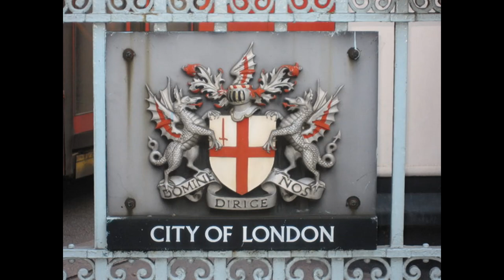The Raid at Nassau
Discussion of the American Revolutionary war is awkward in modern times. The neocon globalists who now control the United States use their media to demonize words like patriot, rebel, and nationalist. American President George Washington is one of the world’s most famous insurrectionists. Yet his statues remain prominent, even though he owned slaves! On the other hand, the American revolution wasn’t sparked by disgruntled workers. America’s founding fathers were some of the wealthiest men in the United States.

When George Washington accepted command of the Continental Army in 1775 he demanded the newly formed American Congress provide him with 400 barrels of gunpowder. He got fewer than 40; enough for about 20 rounds per solider. The British had just moved 200 barrels of gunpowder from Virginia to the Bahamas to keep it out of rebel hands. Esek Hopkins told Congress that he could lead a naval force to seize this gunpowder. Congress commissioned him as Commander of the new American Navy. He took eight ships with 234 newly enlisted American Marines 150 miles to the Bahamas to surprise the British.

"The Real Story Behind Britain's Offshore Tax Scandal"; Timeline; YouTube; August 20, 2019;

Who rules the United States?